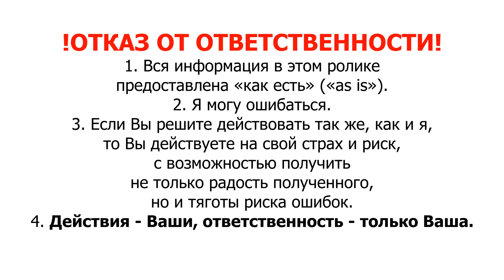Разборка и чистка мышь Logitech M170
Logitech M170 мышь беспроводная правильная разборка и чистка как правильно разобрать и собрать